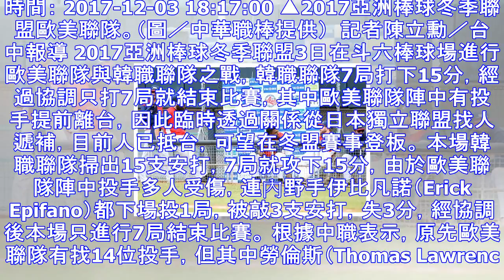冬盟／歐美聯隊投手傷 找日本獨立聯盟支援 | ettoday運動雲 | ettoday新聞雲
時間： 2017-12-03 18:17:00 ▲2017亞洲棒球冬季聯盟歐美聯隊。（圖／中華職棒提供）  記者陳立勳／台中報導 2017亞洲棒球冬季聯盟3日在斗六棒球場進行歐美聯隊與韓職聯隊之戰，韓...